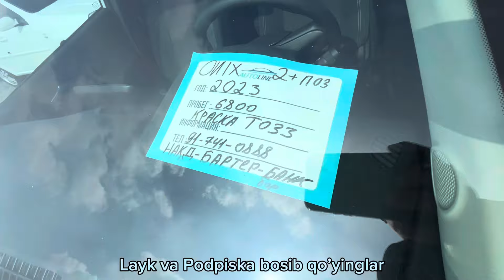Cobalt Kobilt Onix narxlari 2024 yil 23 fevral Кобалт Оникс нархлари Кокон мошина бозор